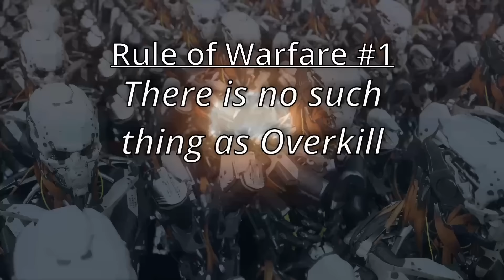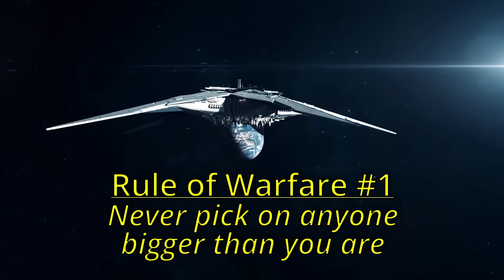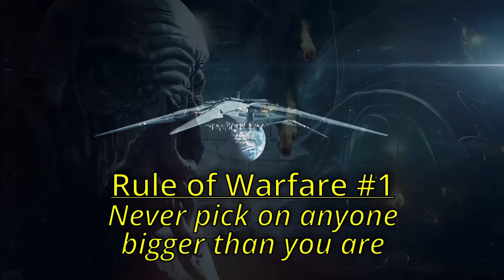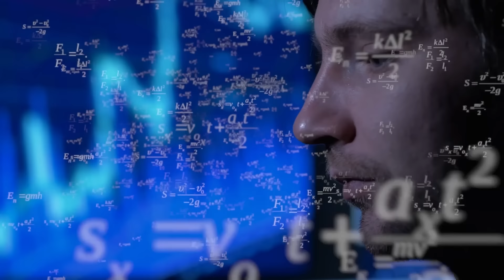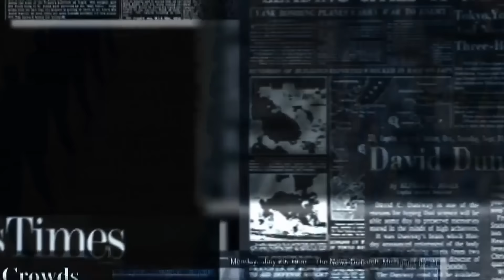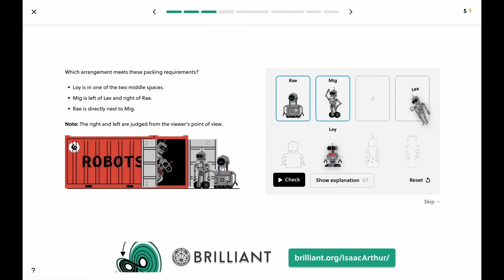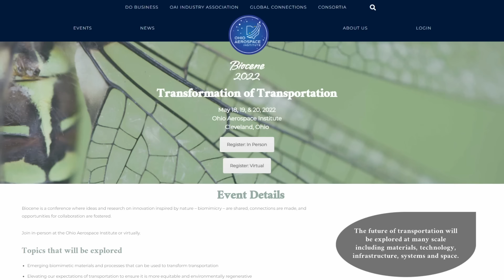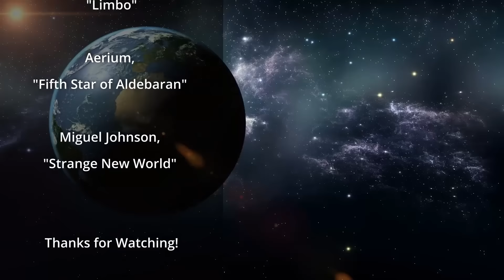Godlike Aliens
Science Fiction often shows us alien civilizations so advanced they are godlike, but how realistic are they, and what would such entities be like?

Credits:
Alien Civilizations: Godlike Aliens

Editors:
Andrew Nelson
Curt Hartung
David McFarlane